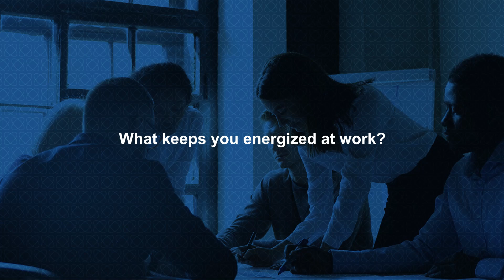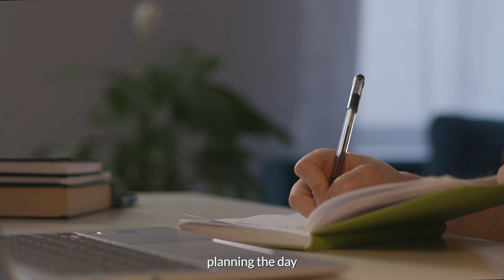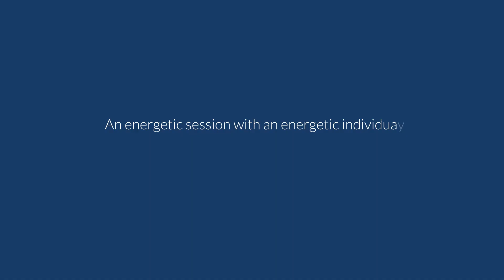Episode 4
Starting the day with a cup of coffee, moving forward with setting a routine and making sure to follow the schedule. The real energetic parts of Nayara are our employees, Priyanka is one of them.